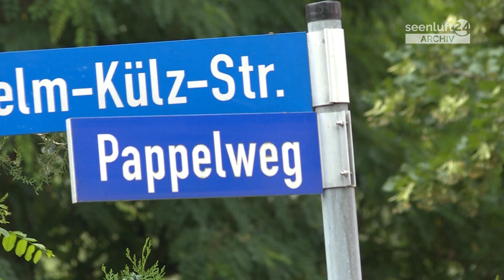Kurznachrichten: Anwohner im Pappelweg sollen ausziehen